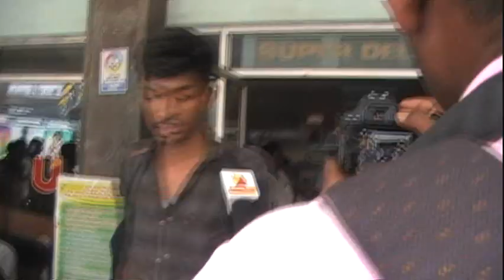Kattu Paya Sir Intha Kaali Public Review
New film Kattu Paya Sir Intha Kaali  Jeivanth and Ira in lead roles. Music composed by Vijay Shankar, Directed by Youreka, Produced by VG Jaivanth under the banner White Horse Cinemas.in the film Starers Aadukalam Naren, Munnar Ramesh and Marimuthu